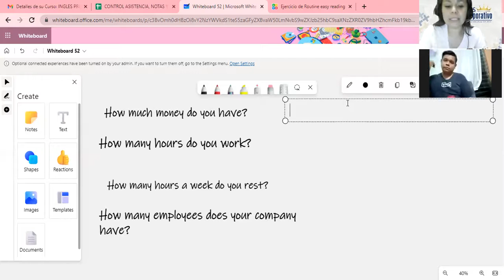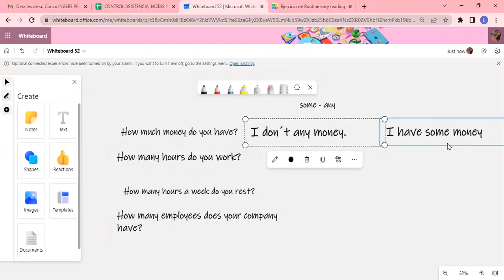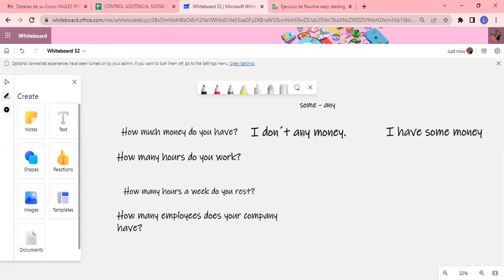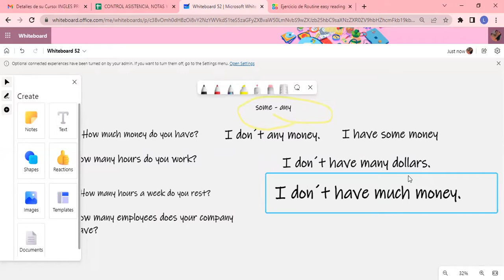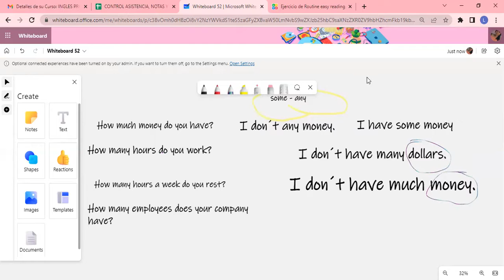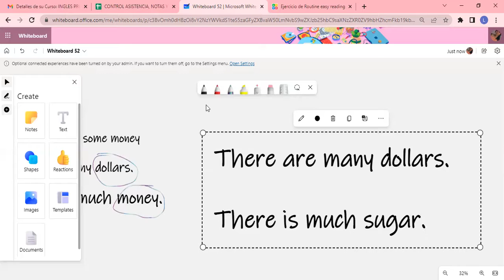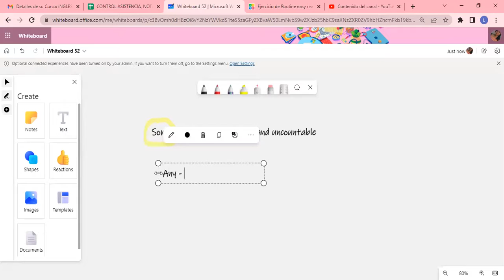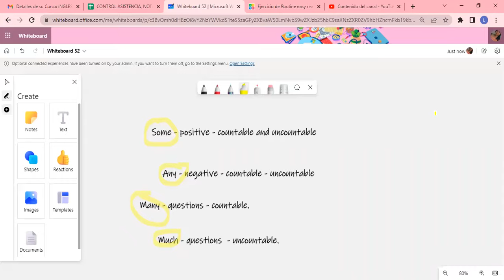Inglés Corporativo-9/9/2022 - SIMPLE PRESENT REVIEW AND PRACTICE - Part 2